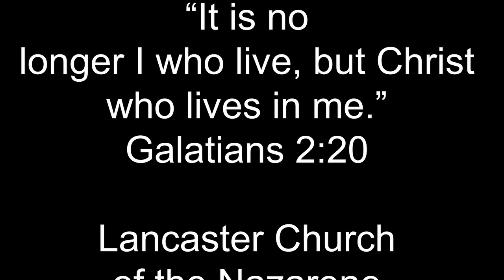September 27, 2020 Evening Revival Service @ Lancaster, Kentucky Church of the Nazarene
Lancaster, Kentucky Church of the Nazarene September 27 , 2020 Sunday Evening Revival Service with special music by Shawn Flynn and sermon by Evangelist Billy Huddleston